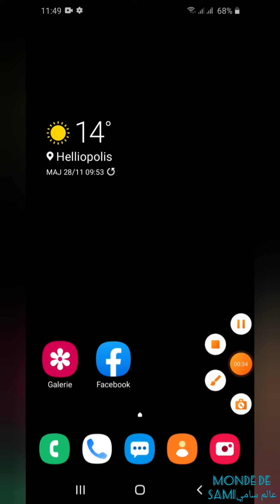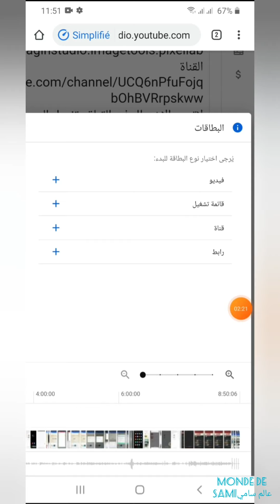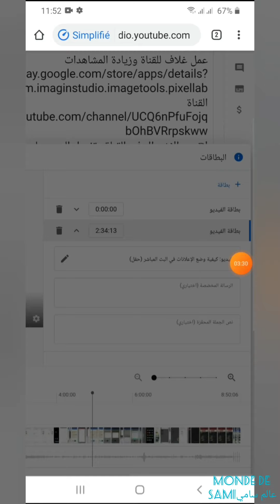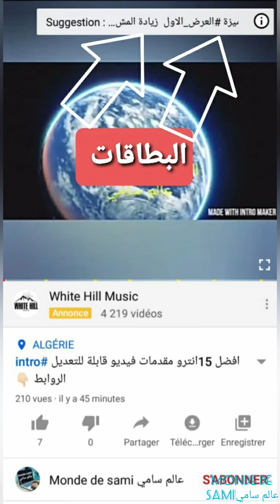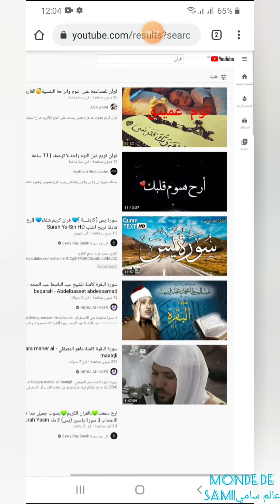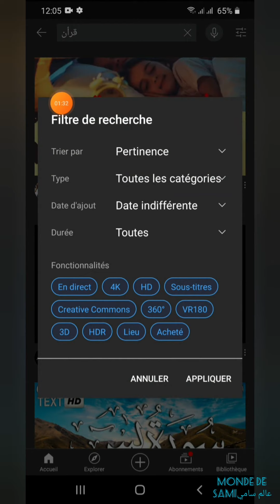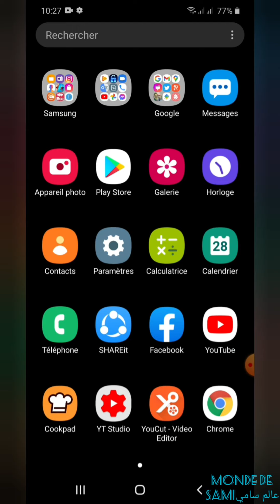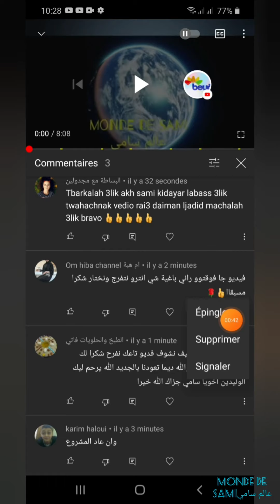البطاقات في الفيديو وفوائدها &كيفية تثبيت تعليق على الفيديو &كيفية ايجادفيديو مرخص بدون حقوق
اهمية وضع البطقات على الفي
تثبيت تعليق على الفيديو
عالم سامي
البطاقات
تثبيت تعليق
فيديوهات مرخصة